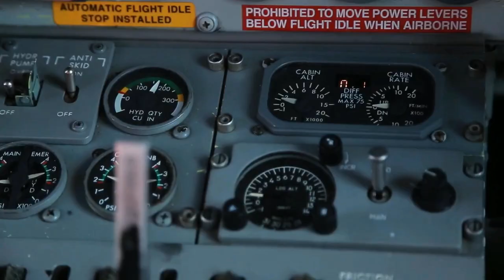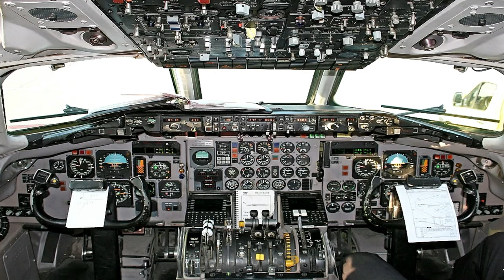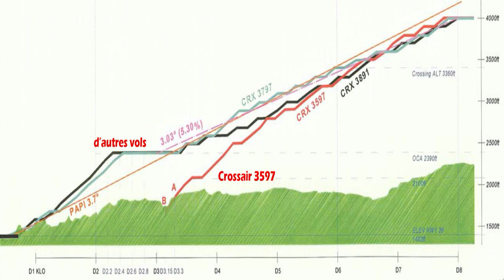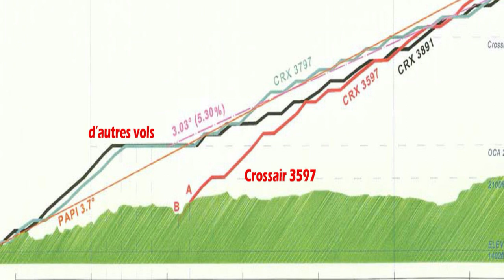Crossair 3597 : Atterrissage à tout prix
Attributions et Crédits :
By The original uploader was Proximo86 at Italian Wikipedia.